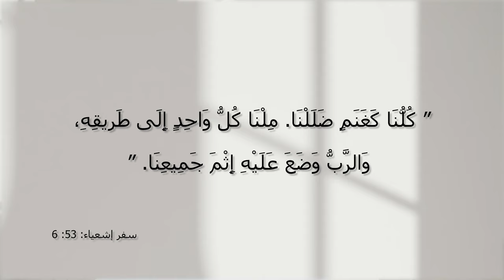المسيح هو الحل - الحلقة 31 - الشعور باالذنب - مع الأخت فرحة